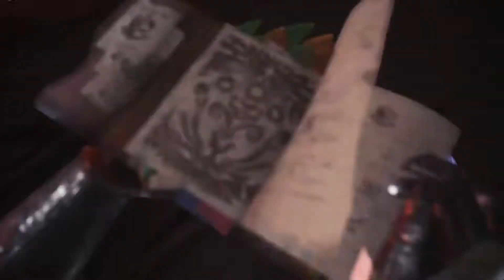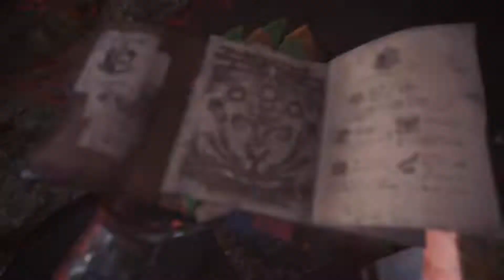Monster Hunter: World™* 역전왕 나나 테스카토리 확산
SHAREfactory™